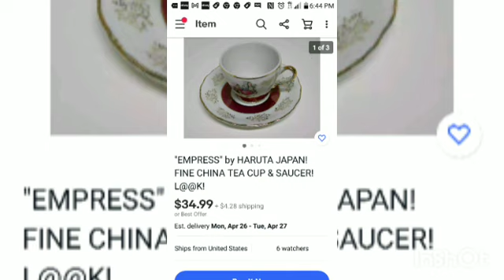Субботние поиски сокровищ. Японский фарфор Impress by Haputa и Imperial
Слоненок от компании Leander, Chech Republic: